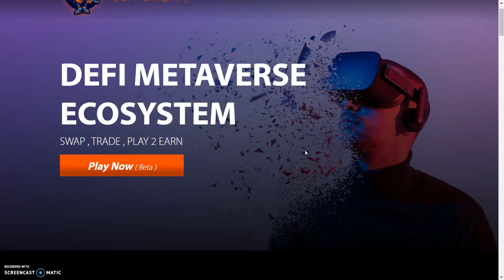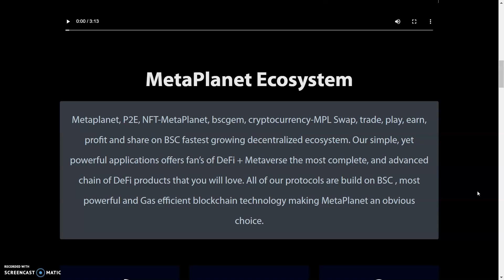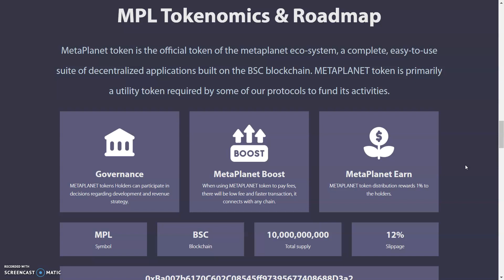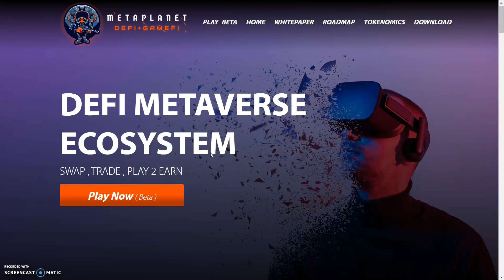MetaPlanet - Mpl Token Review -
DEFI METAVERSE ECOSYSTEM
SWAP , TRADE , PLAY 2 EARN

MetaPlanet Ecosystem
Metaplanet, P2E, NFT-MetaPlanet, bscgem, cryptocurrency-MPL Swap, trade, play, earn, profit and share on BSC fastest growing decentralized ecosystem. Our simple, yet powerful applications offers fan’s of DeFi + Metaverse the most complete, and advanced chain of DeFi products that you will love. All of our protocols are build on BSC , most powerful and Gas efficient blockchain technology making MetaPlanet an obvious choice.

MPL Tokenomics & Roadmap
MetaPlanet token is the official token of the metaplanet eco-system, a complete, easy-to-use suite of decentralized applications built on the BSC blockchain. METAPLANET token is primarily a utility token required by some of our protocols to fund its activities.

2:like

3follow me on twitter

4:Tag me and a friend on twitter @CryptoRico12

 feg token ethereum btc